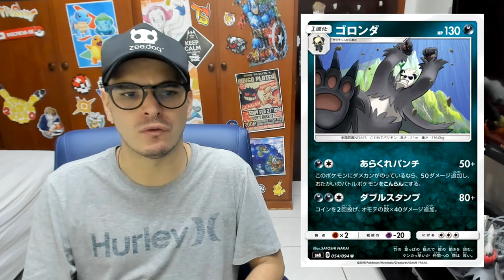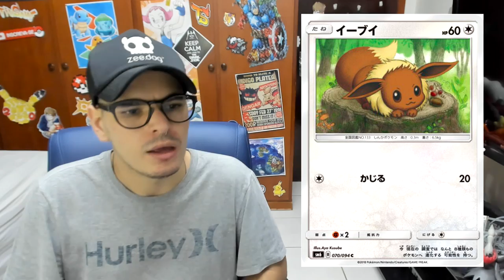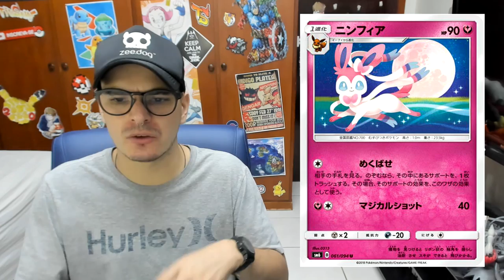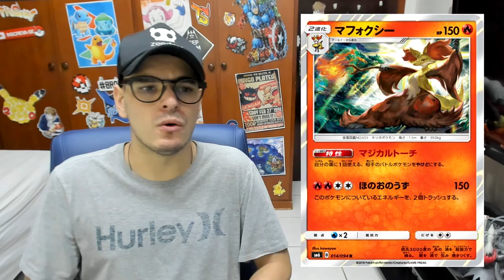【DropsTCG】137 - Mais Spoilers de SM6 + Mundial e ICNA!